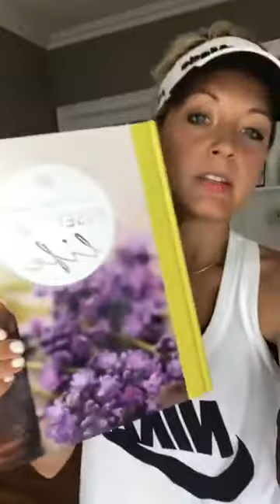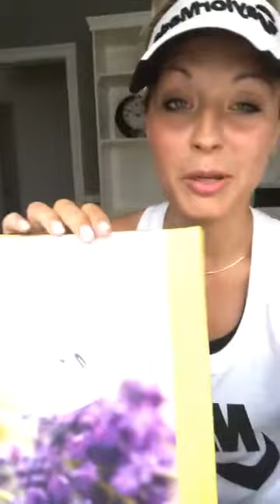June Oil Class with a Special (Bonnie Donahue)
June Oil Class with a Special

Bonnie Donahue is a Diamond Leader in doTERRA one of the top leaders in her network, serving thousands of happy & healthy customers and has helped hundreds of women start their own business.

Not a doTERRA Customer yet? Go here to get started